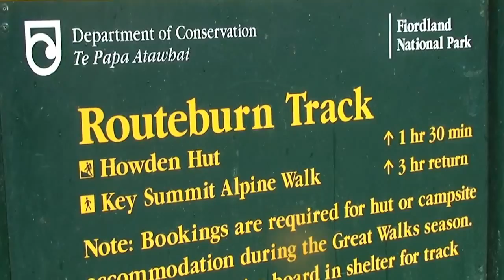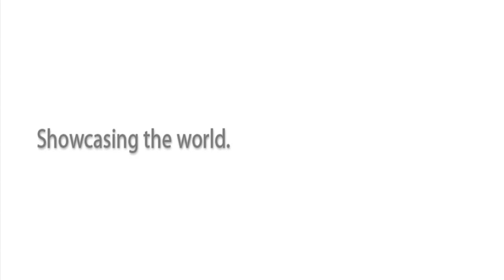Hiking the Routeburn Track, New Zealand - Day 3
Trekking this classic New Zealand Great Walk, the Routeburn Track, over a period of three days and camping rather than staying in the huts. Heavy rain hit us on the night of day 2 and for most of day 3, but I tell you what, it really transformed this final section of the track with its streams, bridges, waterfalls and vegetation. Really enjoyed hiking through this section in the rain. So vibrant in colour and water features. Topped off an amazing, if not short, world class hiking track.